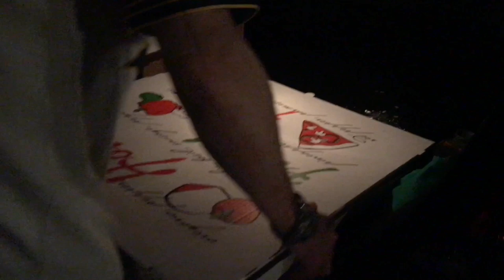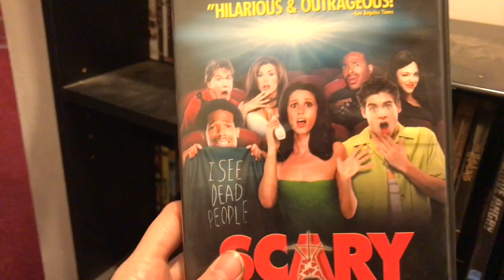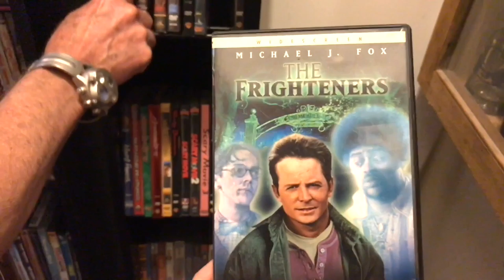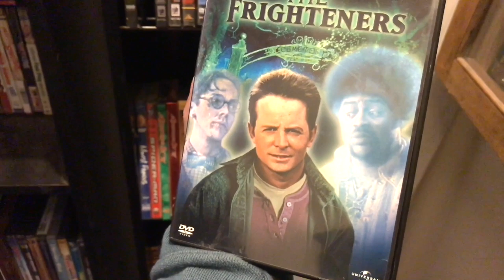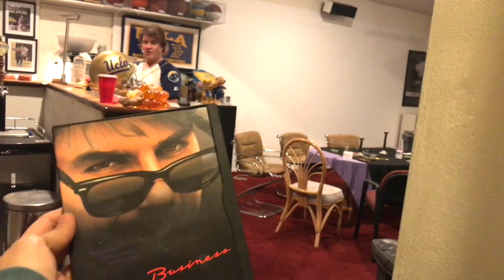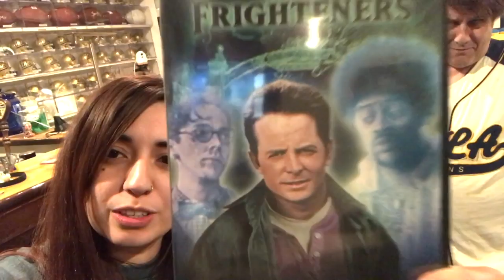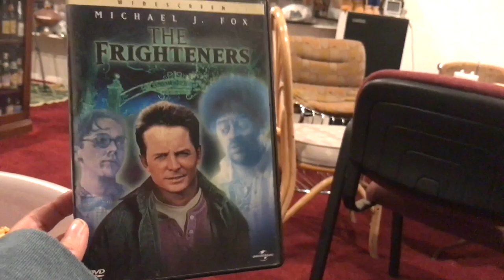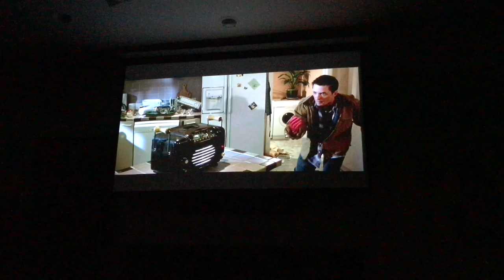Giant 28” Pizza Movie Night 21/31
Letterboxd : LunaMeow

***If you're reading this then you are a true Luna Head comment, "GhostPizza” so I know who you are!